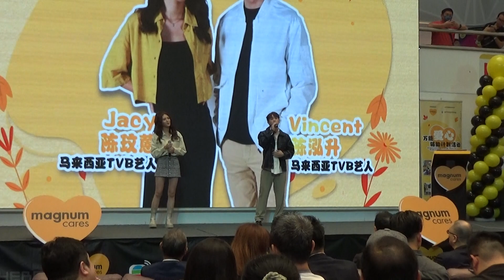Jacy 陈玟蒽 & Vincent 陈泓升 @万能爱心耀社会 金河广场 KL 08 10 2023